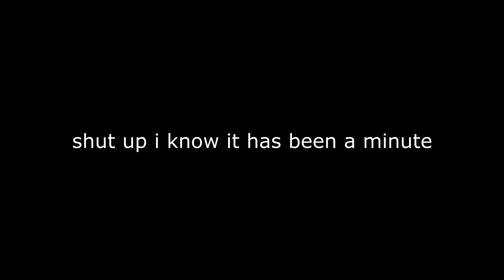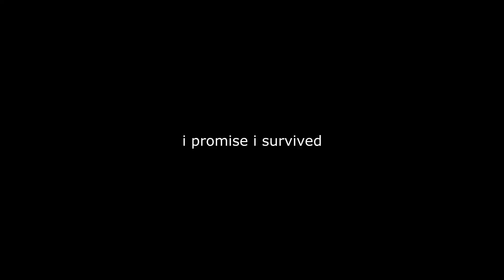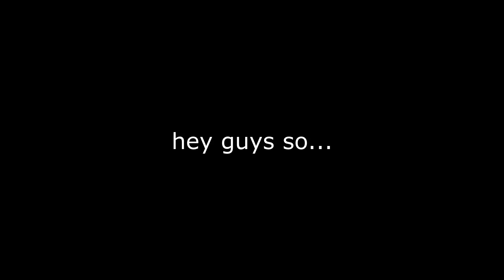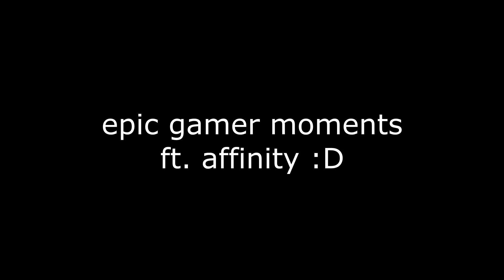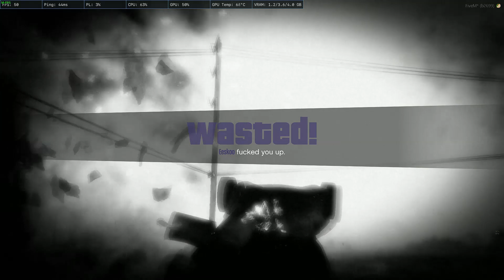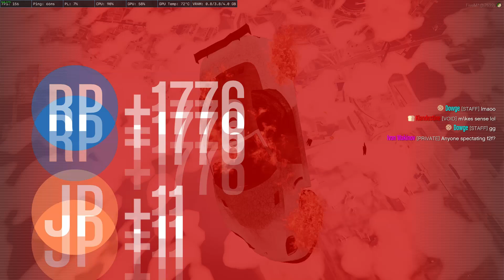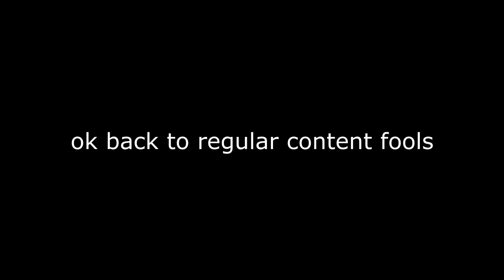Mega's Games - even more funnier gamer moments!! (pt3)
the audio should be fixed for the next montages.

if you're interested in joining!
pls liek and subscribble